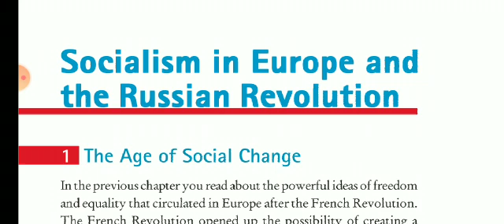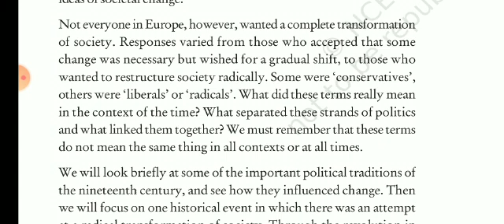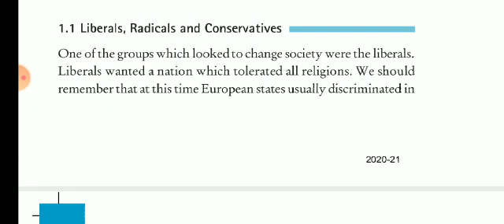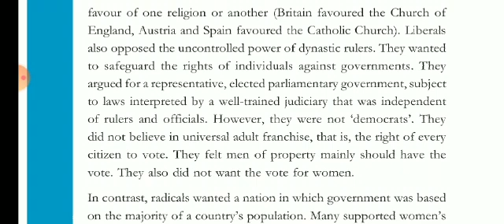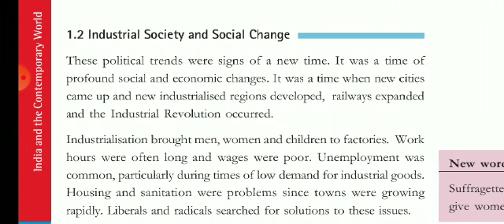Class-9_History_chap-2_Socialism_in_Europe_and_Russian_Revolution_part-1_Abdhesh_Jha